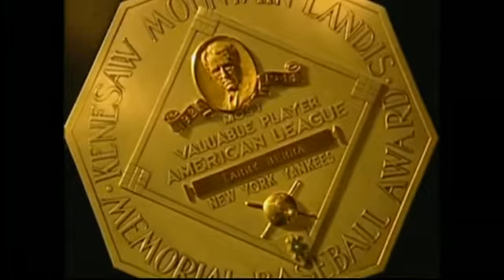Remembering the life and career of Yogi Berra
Yankees Hot Stove presents a special feature on the life and career of Yogi Berra.